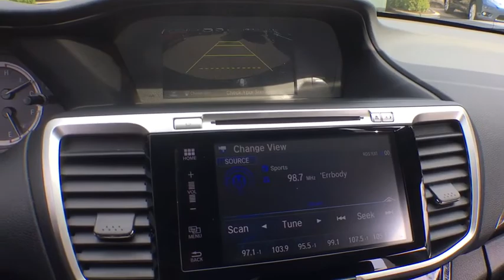2017 Honda Accord White Plains, New Rochelle, Westchester, Scarsdale, Greenwich, NY U31072L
Crystal Black Pearl Used 2017 Honda Accord available in White Plains, New York at White Plains Honda. Servicing the New Rochelle, Westchester, Scarsdale, and Greenwich, NY area.

CARFAX One-Owner. Clean CARFAX. Certified. Black 2017 Honda Accord EX FWD CVT 2.4L I4 DOHC i-VTEC 16V **HONDA CERTIFIED*, **SUNROOF**, **BACKUP CAMERA**, **7YR 100K WARRANTY**, **BLUETOOTH**, **USB PORT**, 182 POINT INSPECTION, 1 Owner Carfax Certified!, Black w/Cloth Seat Trim.brbr**No Games**No Gimmick** The price you see is the price you pay at White Plains Honda. No other dealership will treat you like family the way we do here, we've got an excellent customer satisfaction rating. Recent Arrival! 27/36 City/Highway MPGbrbrCertification Program Details: Type your description here Awards:br * 2017 IIHS Top Safety Pick+ (When equipped with Honda Sensing and specific headlights) * ALG Residual Value Awards * 2017 KBB.com 10 Most Awarded Brands * 2017 KBB.com Brand Image Awardsbr2016 Kelley Blue Book Brand Image Awards are based on the Brand Watch(tm) study from Kelley Blue Book Market Intelligence. Award calculated among non-luxury shoppers.  Kelley Blue Book is a registered trademark of Kelley Blue Book Co., Inc.brCertified vehicles includes preowned 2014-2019 Hondas with less than 80k miles. DUE TO OUR HIGH INVENTORY TURNOVER, IT MAY BE POSSIBLE THAT A LISTED VEHICLE MAY BE SOLD. IF SO, WE WILL PRESENT YOU WITH SIMILAR VEHICLES AT A SIMILAR PRICE. To find the best value, we do the research before you do. We strive to provide you with the best value on every vehicle. Family operated since 1929, our success is due to being a highly customer centric dealership, attending to your every need.